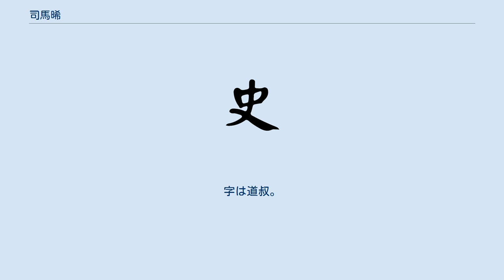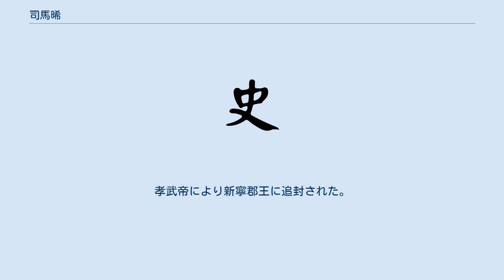司馬晞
司馬 晞（しば き、316年 - 381年）は、中国の東晋の皇族。
武陵威王。
字は道叔。
 琅邪王司馬睿（後の元帝）と王才人のあいだの子として生まれた。
武陵王司馬喆（司馬睿の叔父の武陵王司馬澹の子）の後を嗣ぎ、大興元年（318年）に武陵王に封じられた。
咸和初年に散騎常侍に任じられた。
後に湘東郡を武陵国に加増され、左将軍に任じられた。
鎮軍将軍に転じ、散騎常侍の任を加えられた。
咸康8年（342年）、成帝の死去にあたって、会稽王司馬昱や中書監の庾冰・中書令の何充・尚書令の諸葛恢らとともに顧命を受けた。
康帝が即位すると、侍中・特進を加えられた。
建元元年（343年）、秘書監を兼ねた。
永和元年（345年）1月、鎮軍大将軍・開府儀同三司となった。
永和8年（352年）7月、太宰に転じた。
太和初年、羽葆鼓吹・剣履上殿・入朝不趨・賛拝不名の特権を与えられたが、固辞した。
 司馬晞は学問はなかったが武才があり、桓温に忌避されるようになった。
咸安元年（371年）11月、簡文帝が即位すると、桓温は司馬晞とその子の司馬綜を免官するよう上表した。
さらに桓温は新蔡王司馬晃を使嗾して、司馬晞と司馬綜が著作郎の殷涓や太宰長史の庾倩・掾の曹秀・舎人の劉彊らと反乱を計画したと誣告させた。
司馬晞は収監されて、廷尉に送られた。
司馬晞を処刑するよう上奏されたが、簡文帝は許さなかった。
桓温は司馬晞を新安郡に移すよう上奏し、司馬晞は家族とともに新安に移された。
殷涓らは一族とともに処刑され、新蔡王司馬晃は廃位されて衡陽郡に移された。
 太元6年（381年）10月、新安で死去した。
享年は66。
孝武帝により新寧郡王に追封された。
太元12年（387年）、追って武陵国の封を戻された。